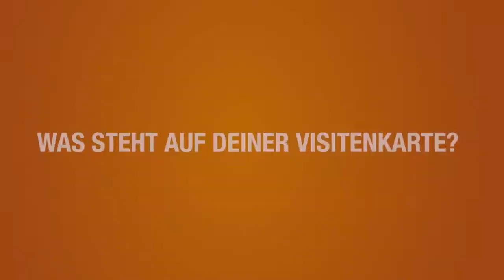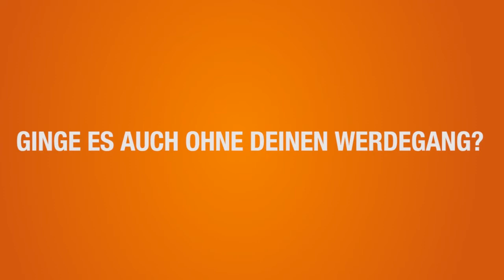Miranda Mehmetaj - Filialleiterin - Genossenschaft Migros Basel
«Jeder Tag ist speziell, auf seine Art. Das Schönste ist, wenn ich meine Kunden kompetent und freundlich beraten kann.» Das begeistert Miranda Mehmetaj besonders an ihrem Job als Filialleiterin bei der Genossenschaft Migros Basel. Ihre täglichen Aufgaben sind führen, organisieren, planen und überwachen vom ganzen Prozess, aber auch Kundenbetreuung und Mitarbeitergespräche führen. «Es ist sehr wichtig, dass man einen starken Willen hat und bereit ist, dazuzulernen. Jeder kann es schaffen, aber man muss es wollen.»

0:03 3 Ratschläge an dein 14-jähriges Ich...
0:33 Was steht auf deiner Visitenkarte?
0:41 Was ist das Coolste an deinem Job?
1:25 Welche Einschränkungen bringt der Job mit sich?
1:58 Worum geht's in deinem Job?
3:25 Wie schaut dein Werdegang aus?
4:31 Ginge es auch ohne deinen Werdegang?